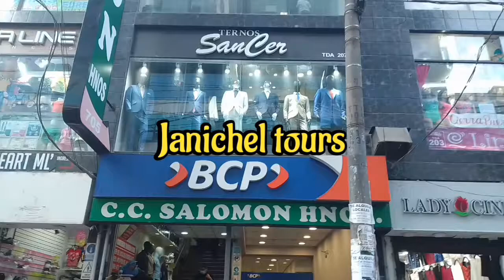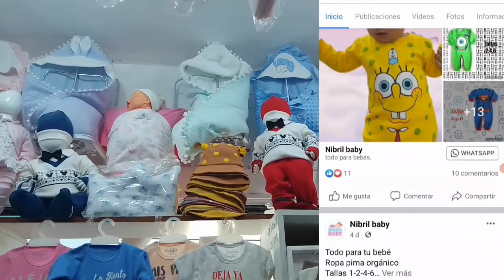ENCONTRE ENTERIZOS,CONJUNTOS DE BEBE TODO POR MAYOR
TIENDA VISITADA
GALERIA SALOMON
JR.GAMARRA 705
NIBRIL BABY
TDA 270B